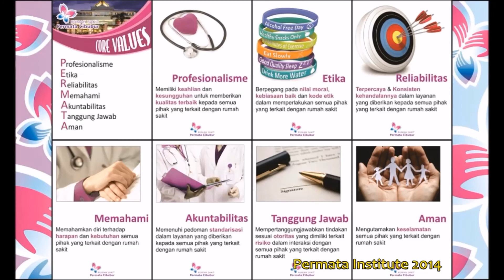Cara Injeksi Intra vena yang benar II INTRA VENA INJECTIONS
SOP melakukan injeksi/suntikan intravena